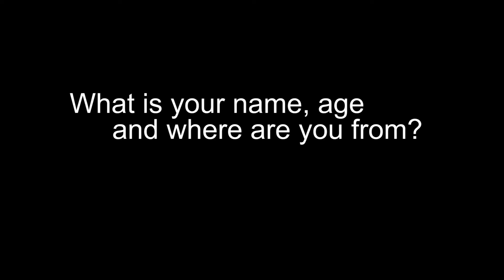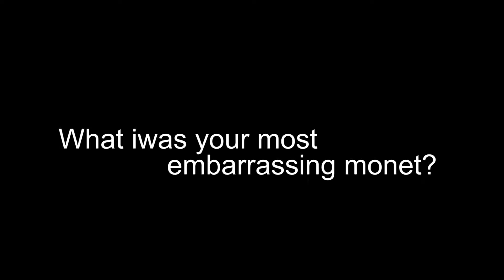LAMONT INTERVIEW FINAL 9 28 17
My Interview I had to do for class  at The Illinois Media School of Broadcasting